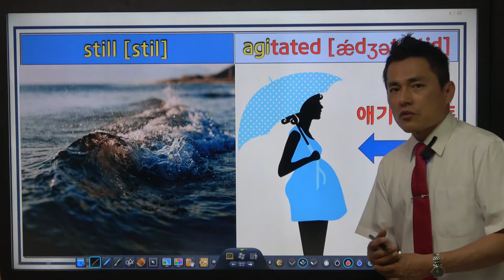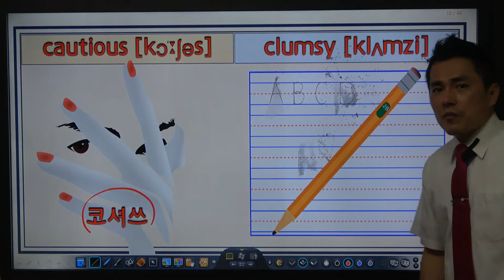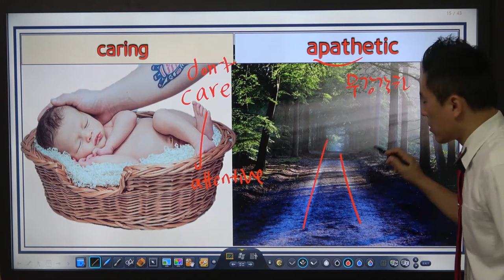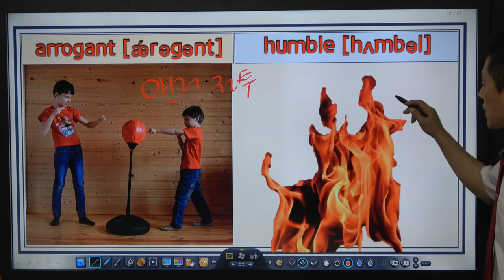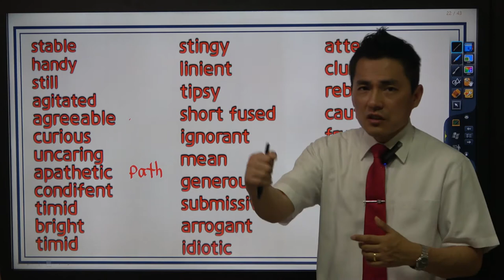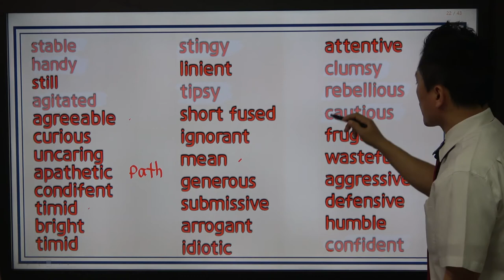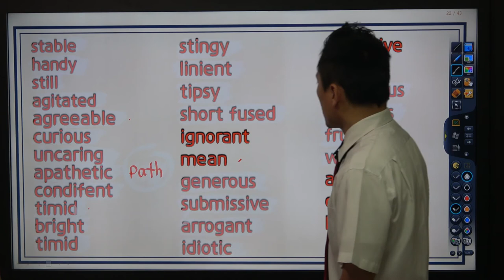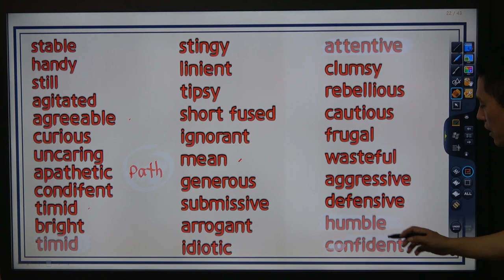[형용사 마스터 04강] 사람 수식 형용사 4 (사람의 성격 묘사 1)